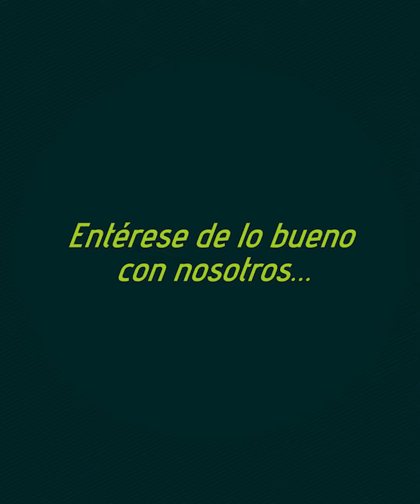Inauguran construcción del muro de contención en la Escuela El Refugio en San Juan Sacatepéquez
El Alcalde Municipal Juan Carlos Pellecer en compañía de Autoridades Educativas y alumnos de la Escuela Oficial Rural Mixta El Refugio, celebraron la inauguración de muro de contención.